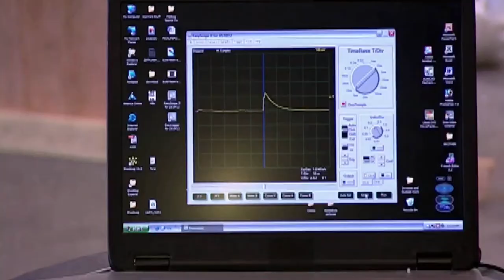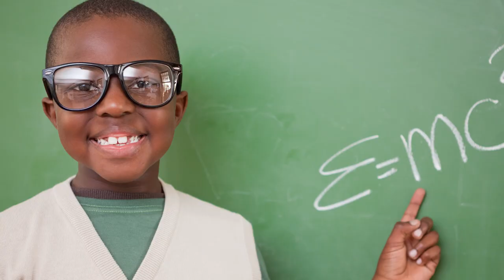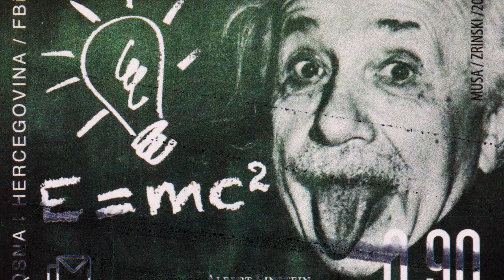World Famous Events That Are A Total Lie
Watch the video to find out which world famous events are a total lie!

Ben Franklin's kite | 0:00
Washington's cherry tree | 1:01
Christopher Columbus | 1:54
Paul Revere's ride | 2:50
Einstein's "F" | 3:32
"Let them eat cake" | 4:28
Luther nailing it | 5:22
Nero's fiddling | 6:05